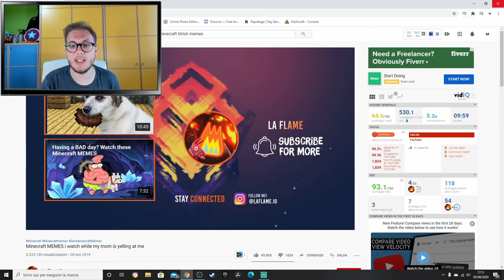REACTION AI TIKTOK PIÙ DIVERTENTI DI MINECRAFT ITA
Nuovo video reaction ai tiktok più divertenti di minecraft ita e fidatevi che questo video è ASSURDO!